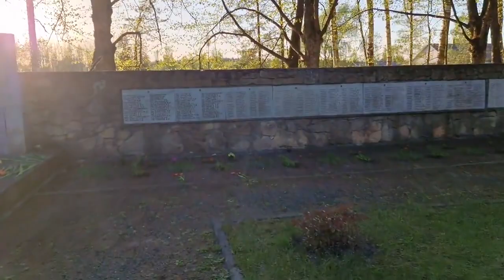Отменить 9 мая: как Латвия пытается победить День Победы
Служба государственной безопасности (СГБ) и Государственная полиция сегодня в усиленном режиме будут следить за ситуацией с безопасностью в Латвии, сообщили агентству LЕТА в обеих службах.
9 мая под влиянием пропагандистской политики правящего российского режима часть населения Латвии широко праздновала победу в Великой отечественной войне, которая является одним из краеугольных камней идеологии путинского режима. В результате войны России против Украины в прошлом году в Латвии уже были запрещены торжества у памятника советской армии в Пардаугаве, но народу туда пришло довольно много. Во второй половине года памятник снесли.
В этом году Сейм 9 мая принял закон, запрещающий проведение таких публичных развлекательных и праздничных мероприятий, митингов, шествий и пикетов, которые направлены на умаление и подрыв ценностей Латвии как демократического и национального государства, включая раскол общества, прославление войны, военной агрессии и тоталитаризма, а также ложную интерпретацию исторических событий.
В связи с 9 мая Госполиция и другие учреждения будут работать по заранее подготовленному плану, привлекая обширные ресурсы по всей Латвии. Службы готовы реагировать на ситуации и при этом внимательно следить за текущими событиями, в том числе в интернете, сообщила в Госполиции.
По оценке СГБ, как и в предыдущие годы, присутствует риск того, что 9 мая отдельные прокремлевски настроенные лица могут осуществлять демонстративные, вызывающие или незаконные действия в поддержку интересов государства-агрессора России.
СГБ призывает при столкновении с такого рода действиями не реагировать на них и информировать ответственные службы.
Возложение цветов в местах, где раньше стояли демонтированные советские памятники, будет расцениваться как прославление этих объектов и военной агрессии.
27 комментариев